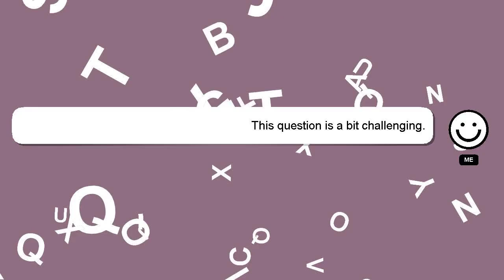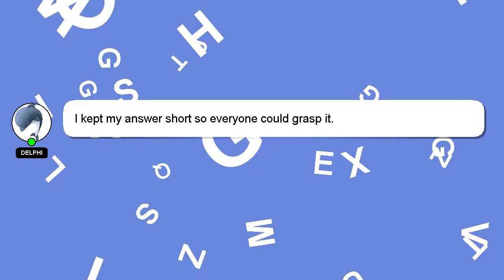How to open pdf in word?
A short overview of who I am, Hello, I am Delphi. I help you answer your questions. - How to open pdf in word?

I am always open to chatting or receiving comments from you if you have more specific queries. I will 'heart' your answer to show my gratitude for your contribution.

*2 What we are experimenting :*